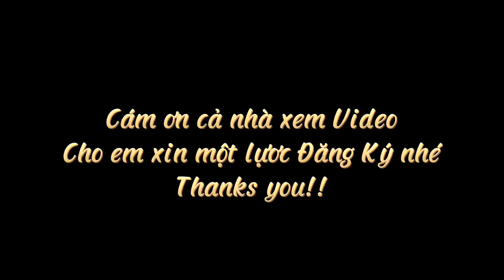🔴🔴Ngày 1/3/2022 -Gốm Biên Hoà Xưa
Giao lưu gốm Biên Hoà Xưa